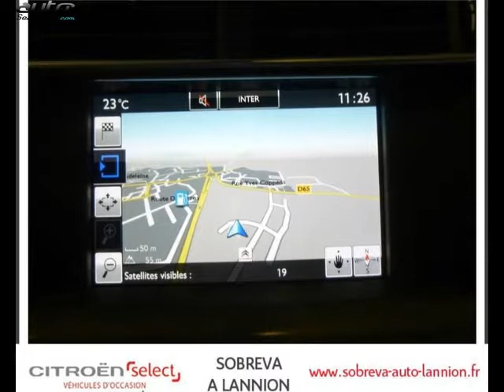Citroen c4 occasion visible à Lannion présentée par Citroen lannion sobreva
Cette Citroen c4 occasion disponible à Lannion dans le 22 est mise en vente par Citroen lannion sobreva - 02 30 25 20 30 - tous les détails sont